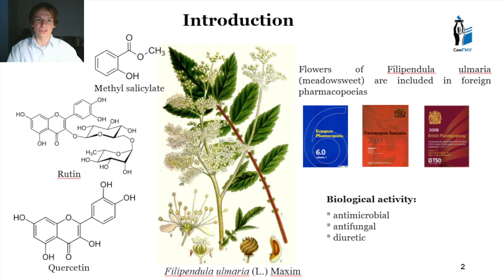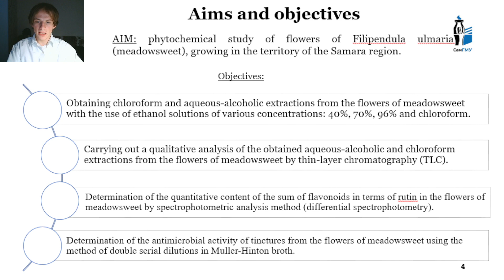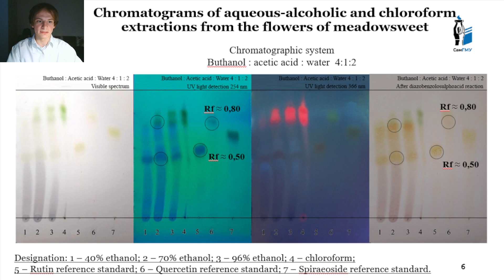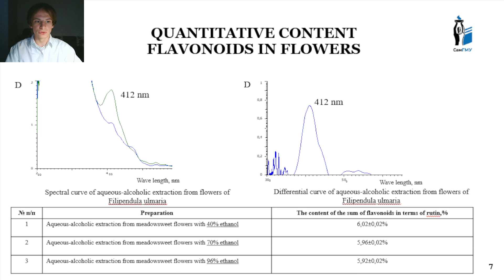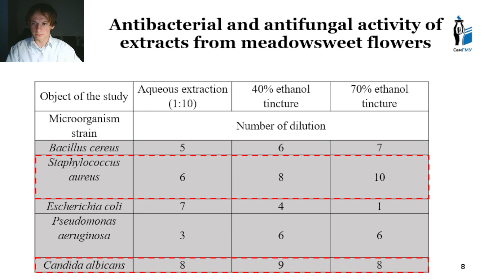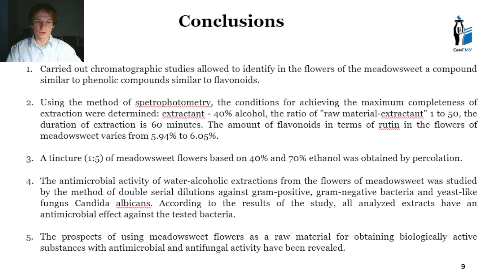PROSPECTS OF USING OF FLOWERS OF FILIPENDULA ULMARIA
Короленко Кирилл Иванович - студ. 3 курс, 375 группа, институт фармации.
Научный руководитель:
Шарипова Сафия Хакимовна, к.хим.н., доцент кафедры химии института фармации СамГМУ
Электронная почта участника для уточнения интересующих вопросов: